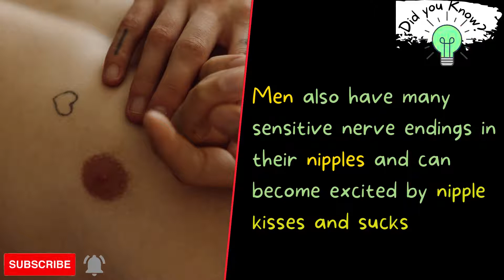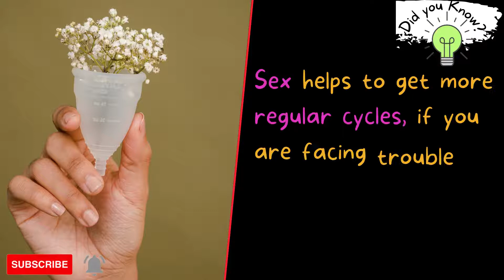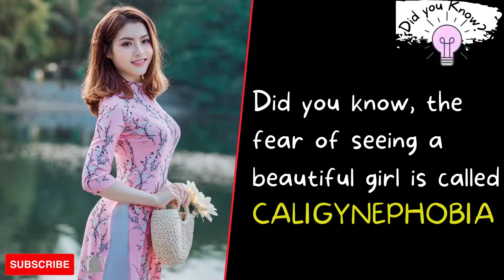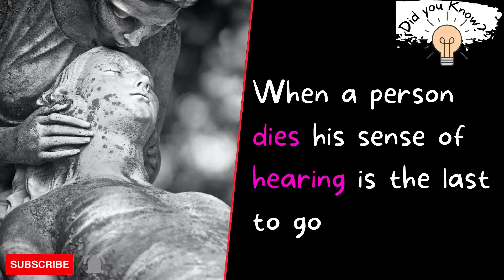Did You Know? Amazing Facts you should know, Health Facts, Sex Facts, Psychological Facts & More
Video Credits: Pexels - Free stock photos and videos you can use
Content Credits: Google
Video Editor: Canva - Canva Free. For people and teams wanting to design absolutely anything, from logos and social media content to documents, prints and more*.